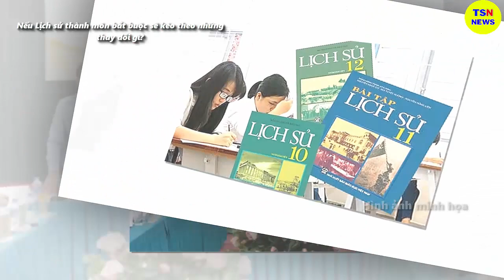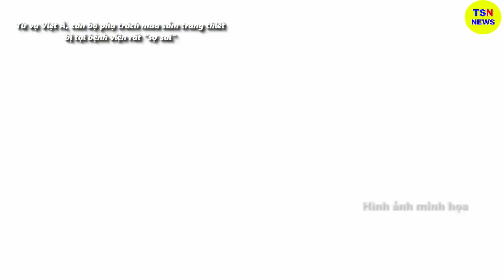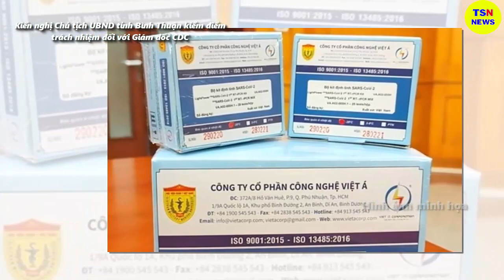Tin tức nhanh và chính xác nhất ngày 29/06/2023/Tin nóng Việt Nam Mới Nhất Hôm Nay/thoisunhanh